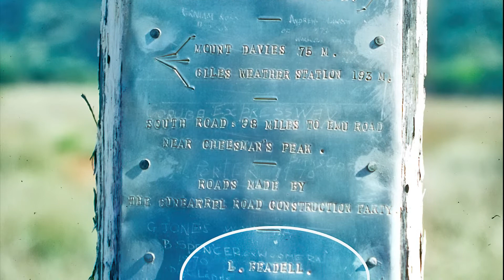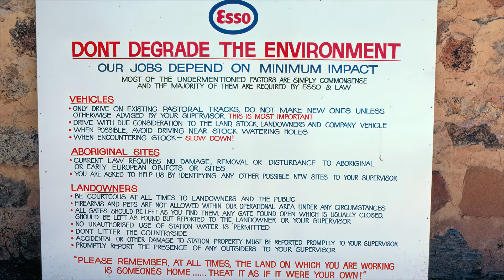Memories of CSIRO Time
Interesting times in my working life.